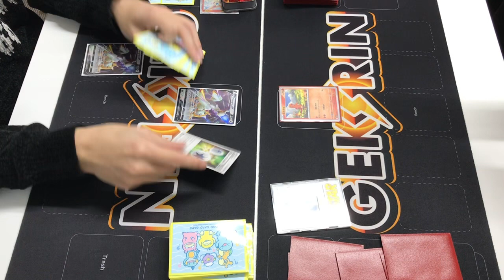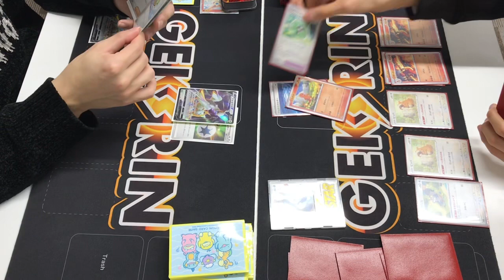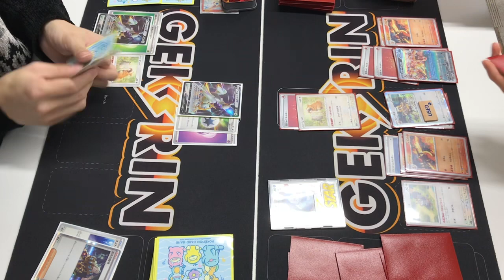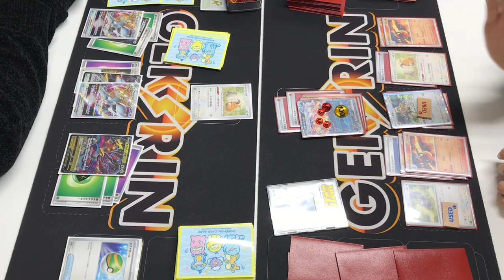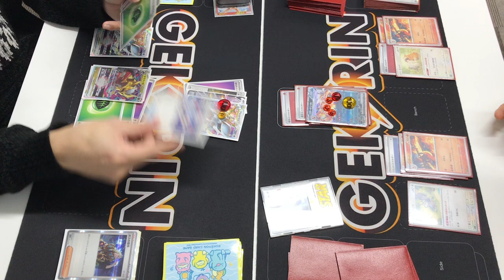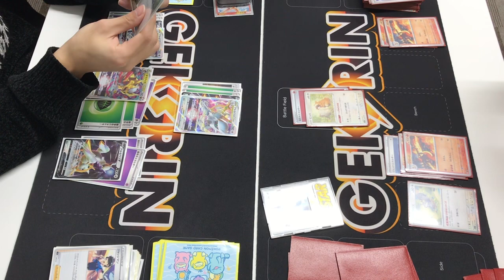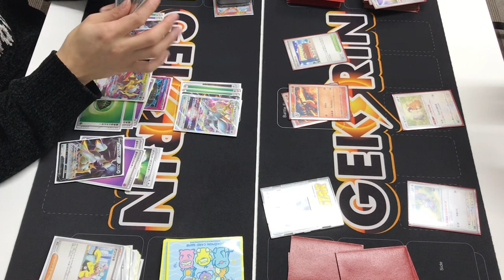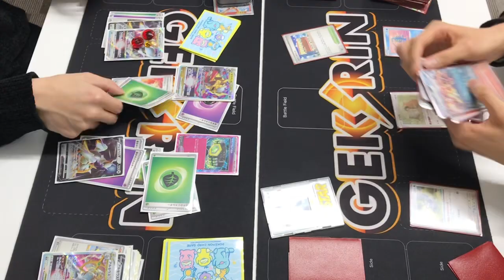【ジムバトル決勝】アルギラ VS リザードンex 2/4